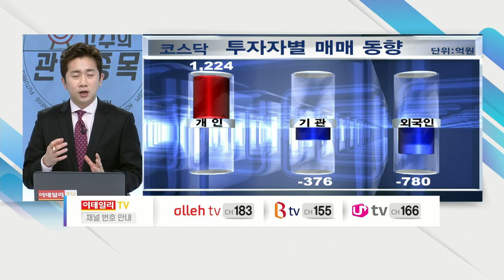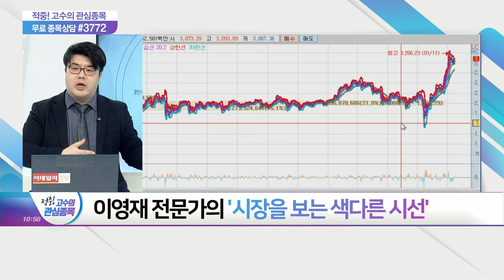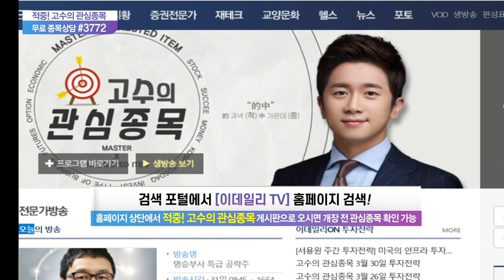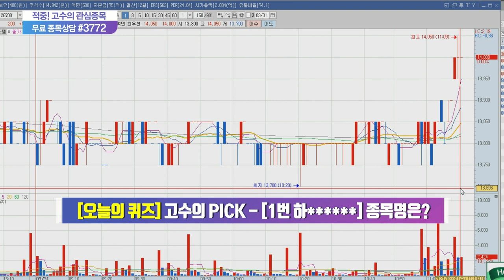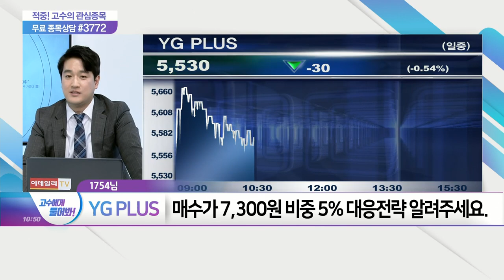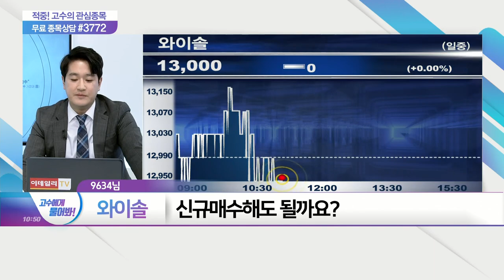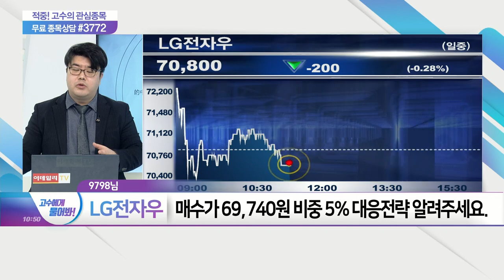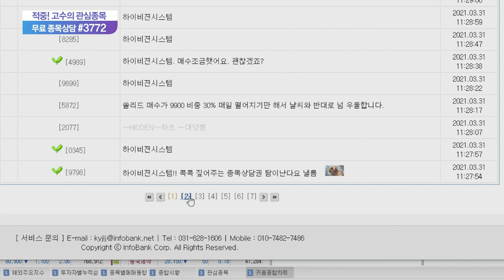적중 고수의 관심종목 20210331